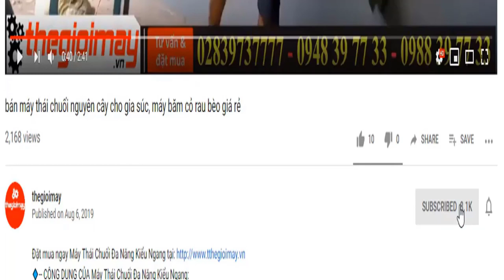Lắp ráp máy chà sàn camry bàn giao cho khách, video ráp chi tiết máy chà sàn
Máy chà sàn giặt thảm Camry BF 522: bảo hành 12 tháng
Công suất 1500W
Tốc độ vòng quay 175 rpm/min
Đường kính pad 17inch
Điện áp 220V
Chiều dài dây điện 12m
Trọng lượng 48kg
Phụ kiện
bàn chải mềm, bàn chải cứng, mâm gai gắn pad đánh bóng sàn, thùng chứa